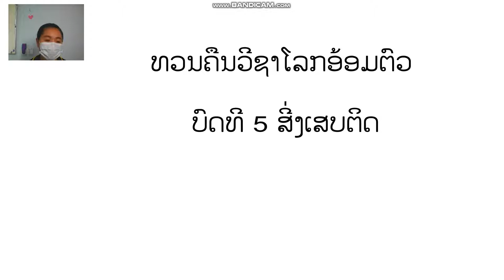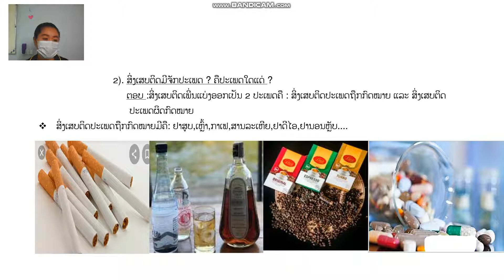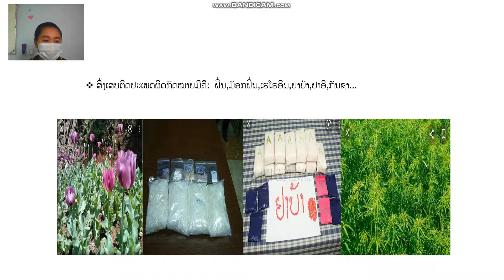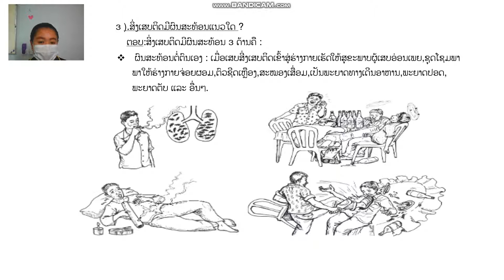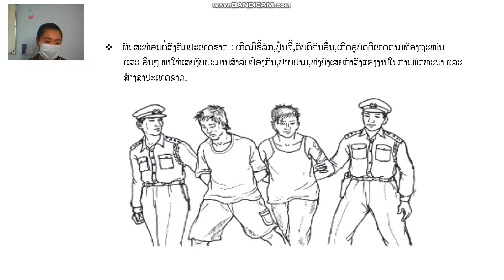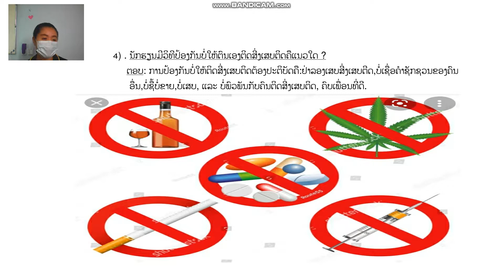ໂລກອ້ອມຕົວ ປ 4 ບົດທີ5 ສິ່ງເສບຕິດ